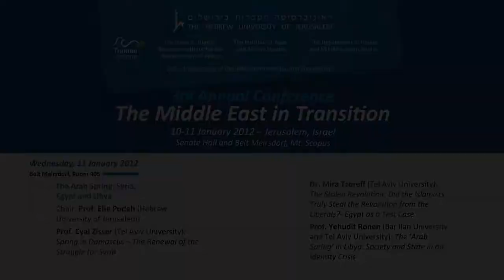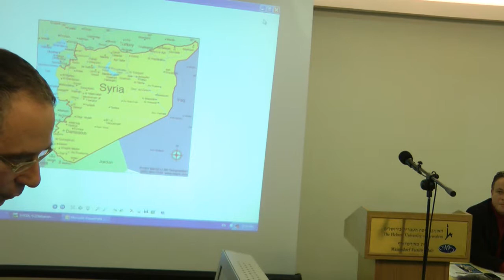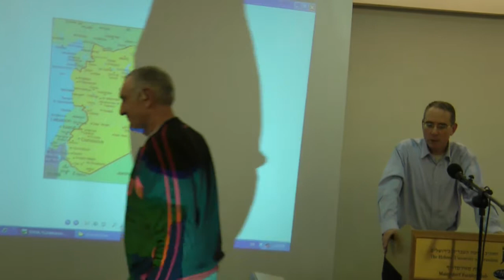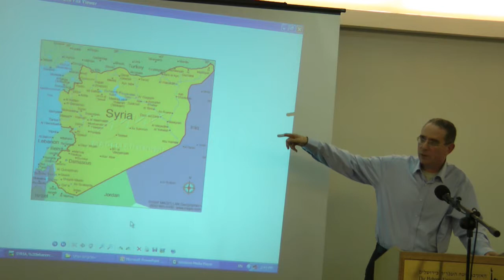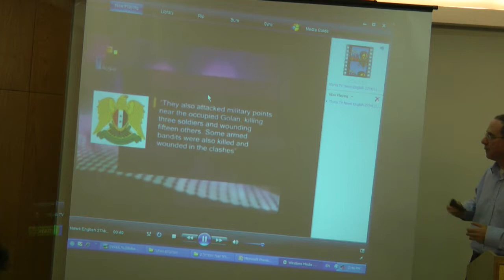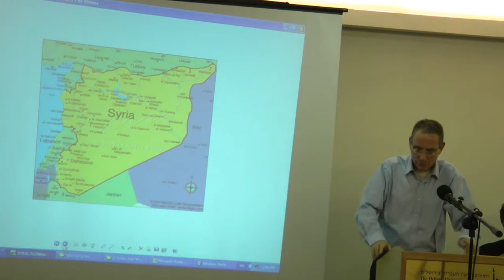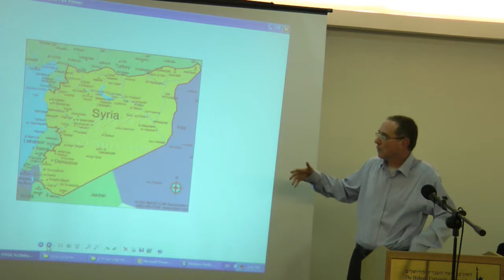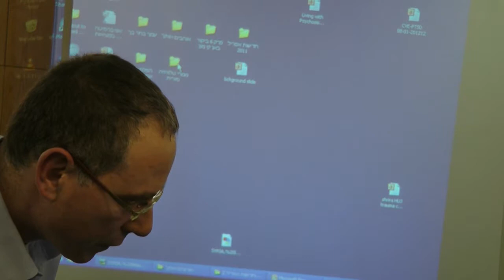3rd Annual Conference:The Middle East in Transition-Part 6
The Arab Spring: Syria, Egypt and Libya
Chair: Prof. Elie Podeh (HebrewUniversity of Jerusalem)
Prof. Eyal Zisser (Tel Aviv University):
Spring in Damascus -- The Renewal of the
Struggle for Syria
Dr. Mira Tzoreff (Tel Aviv University):
The Stolen Revolution: Did the Islamists
Truly Steal the Revolution from the
Liberals?- Egypt as a Test Case
Prof. Yehudit Ronen (Bar Ilan University and Tel Aviv University): The 'Arab Spring' in Libya: Society and State in an Identity Crisis